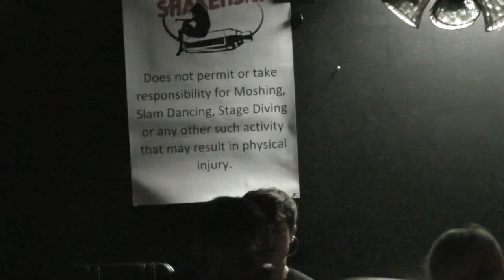FIXATION - 11/9/18 - Shakers Pub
Fixation